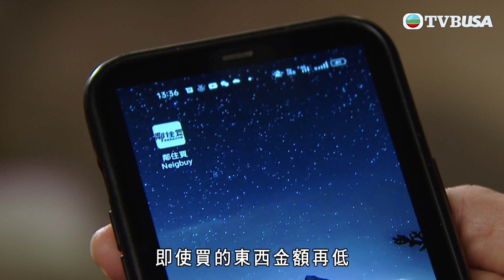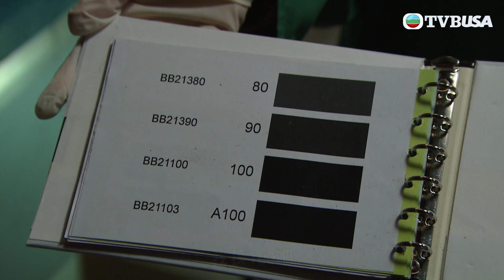愛．回家之開心速遞 第1717集 | 因爲粒癦而鬥氣，咁就...｜處境喜劇｜港劇｜爆笑｜劇集｜愛情｜TVB港劇精華｜喜劇｜電視劇｜羅樂林｜劉丹｜林淑敏｜許家傑｜張景淳｜呂慧儀 ｜周嘉洛